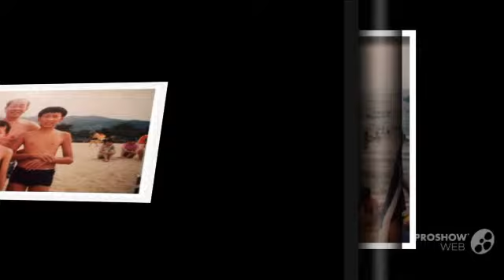Blessed Are You 28/9/2014